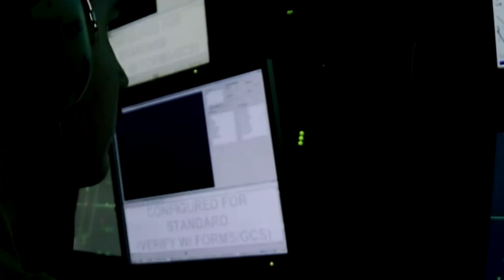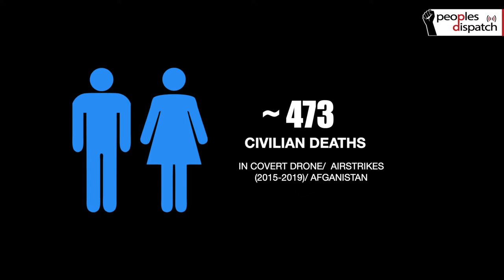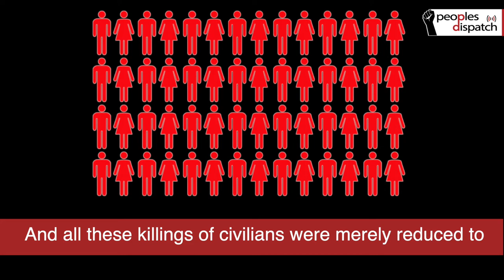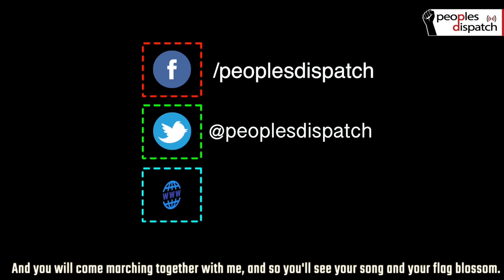US Drone massacres in Afghanistan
More than 70 Afghan civilians were killed in US drone/ covert airstrikes in last week. We take look into the drone massacres and how video gammers have been recruited by US forces to kill with a press of a button sitting thousands of miles away.